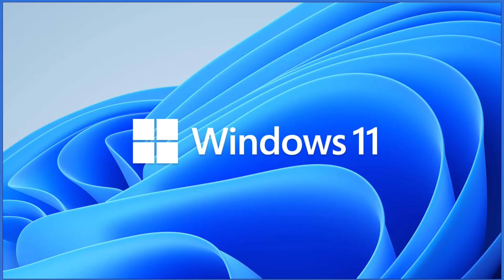Should I Update to Windows 11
➡️ Windows 11 has been announced to much fanfare, hype, and confusion. Windows 11 certainly isn't ready for prime time. Should you upgrade?

Is Windows 11 for me?
Windows 11 has not yet been released, and is not yet ready for general use. The requirements are confusing and likely to change. There’s no compelling reason to upgrade at this time. Windows 11 is not something the average consumer should even be concerned about until its actual release, and even then, it’ll be worth waiting a while longer.

Chapters
0:00 Updating to Windows 11
0:43 No It's not yet released
1:22 Requirements are confusing
2:00 Requirements are likely to change
2:30 The every other version curse
3:35 No compeling reason to upgrade
3:48 Recommendation